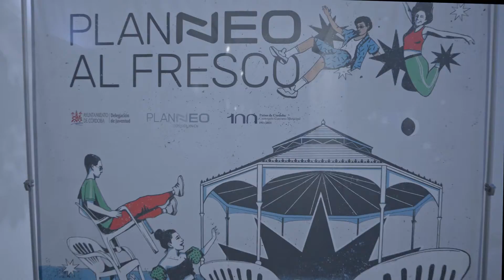Actividades Planneo. Enero-agosto 2021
Vídeo resumen de la actividad de la Delegación de Juventud a través de los programas Planneo Impulsa, Talento, Planneo al fresco, Proyecto Gata, Trampa, etc. en 2020 y hasta agosto de 2021.